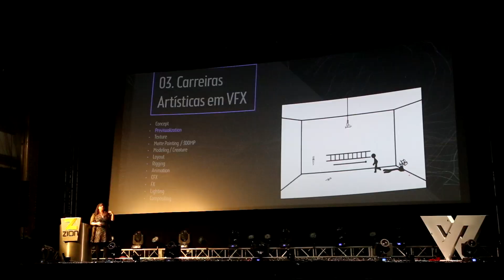LISIEUX CALANDRO - ENTREVISTA - CREATIVE WEEK 2019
Dia 1 Dezembro de 2019, A 5ª edição desse grande Evento de Artes e Entretenimento trouxe Palestrantes Nacionais e Internacionais, diretamente de grandes produções.

Lisieux Calandro possui 4 anos de experiência em Motion Design e 3 anos de experiência profissional em VFX. Na MPC, já trabalhou nos efeitos especiais de Nutcracker, Predador e Aquaman Malévola 2, GodZilla 2 Rei dos Monstros e atualmente está trabalhando em Kong vs Godzilla.